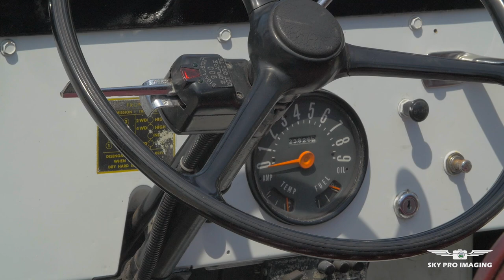30A Sand Rover Rally 2016 South Walton Florida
30a Presents its third annual Sand Rover Rally held at Gulf Place State Park. Land Rovers from all over the country flocked to the Emerald Coast for this event.

-Visit 30a.com for more information about this event including pictures, videos and vendors.

-Follow on Instagram @skyproimaging